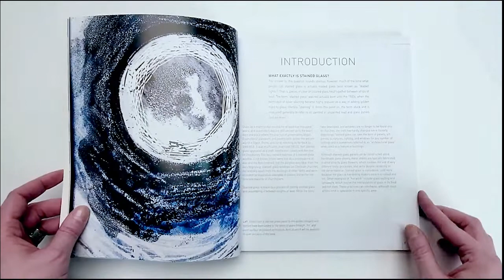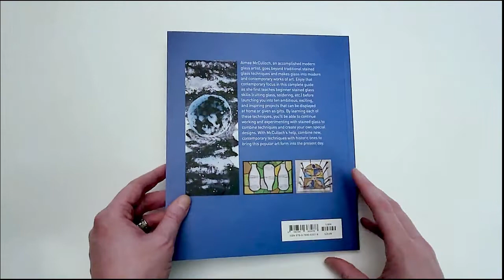Contemporary Stained Glass Flip-Through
Aimee McCulloch, an accomplished modern glass artist, goes beyond traditional stained-glass techniques and makes glass into modern and contemporary works of art.

Enjoy that contemporary focus in this complete guide as she first teaches beginner stained-glass skills (cutting glass, soldering, etc.) before launching you into 10 ambitious, exciting, and inspiring projects that can be displayed at home or given as gifts.

By learning each of these techniques, you'll be able to continue working and experimenting with stained glass to combine techniques and create your own special designs. With McCulloch's help, combine new, contemporary techniques with historical ones to bring this popular art form into the present day.